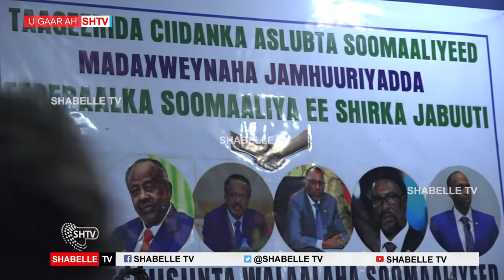Taliye Shub ''diyaar u nahay inaa ka qeyb qaadano maalmaha xoriyad''